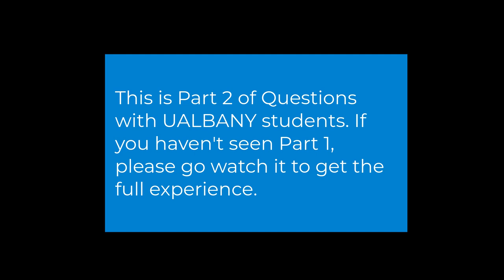(UALBANY) Questions With University At Albany Students Part 2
Do you want insight information on UALBANY from actual students? Then this video is probably for you. I sit down and call my close friends who attend UALBANY to answers some questions about there university. This is the second part of the video. Go watch the first part if you haven't yet.

Transcript:
All right now we're gonna call my friend
Jersey Jersey is a junior he used to be
an accounting major I think he's like a
marketing major now he is actually
probably one of one of my closest
friends here in Albany he's super
down-to-earth he's a little introverted
but um we've balance off each other very
well when we talk to each other um like
like older brother younger brother type
of vibe um so yeah we're gonna call him
now okay well uh say hi to my YouTube
blank of students say that the
admissions process made them feel like
the school cared about them as an
applicant 62 you think 62% 63% of students said
that yeah so and so yeah and so the
second question is blank of students
feel the admissions process evaluated
them individually as a real person and
not just a set of numbers
yep 51 percent why do you say that
and I'm motivated to ask alright so it
was actually 66 percent of students who
said that me too I was actually
surprised when I looked that up well
thank you Jersey I'll let you get back
to your game all right say bye all right
so the next person we're gonna call is
my friend Val I met Val fall semester
and she was part of Ronin she was a
dance member um she's one of the
sweetest people um it's been really nice
to get to know her it's really sad that
she's also a senior so she's graduating
this year so I won't see her next year
um but we bonded on a lot of stuff you
know we believe in a lot of the same
things and we have to save Donnelly's
and stuff like that um so it's been
really great to know her um so we're
gonna give her a call right now and ask
her some questions I'm doing pretty good
how you doing okay we'll say hi to my
youtube um so yes the first question is
students say overall quality is great
okay you're reasoning on that answer
really how's holidays and how hard it is
to like live with other people because
of my experience of my roommate in my
young life it was actually really fun so
I think it's like all right well I would
like to tell you that you're the first
person to get a percentage right out of
all the questions out of all the people
that have call today so it is 40% of
students said overall dorm quality is
great
Blanco students say the dorms social
atmosphere is great
he said 60% 65% all right so um you are
a little bit closer with the 60%
it was 62% of students mom said that so
they get it but all right well thank you
so much for answering these questions.